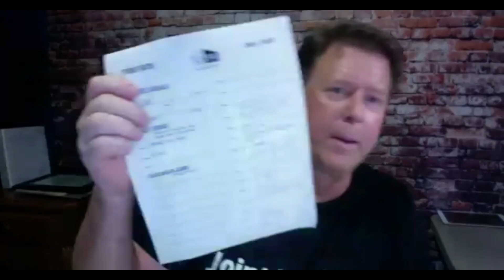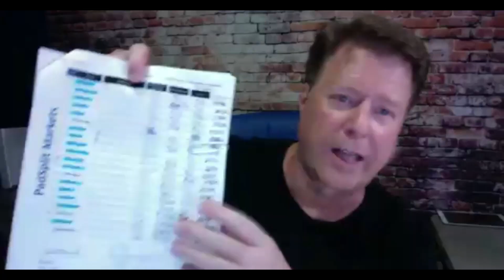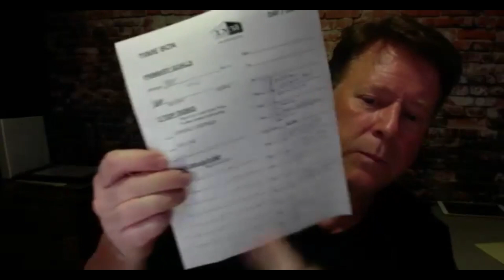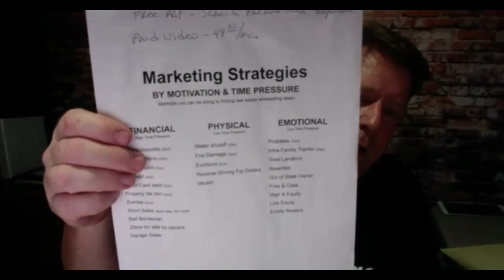Monday Nite Let's Work Together To Get A Deal (Episode 12)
🏠 Unlock the secrets to funding ANY real estate deal!
💰 As a seasoned Real Estate investor, I'm here to guide you through the process. Don't miss out on your dream property; let's make it happen together!

Need help making an offer?
Got a wholesale deal you need Dispo'in?

Every Monday Nite...
Let's Work Together To Get A Deal!
This call is for anyone who is, are you, struggling to get a deal
This call is for anyone who can't get questions answered on the big Guru calls
This call is for anyone who does not get enough clarity on their questions from one-word answers in the Facebook posts.

Got a burning question about real estate wholesaling and or buying with creative finance?